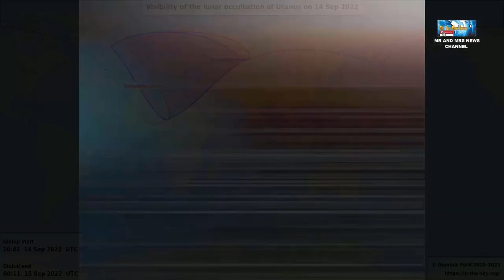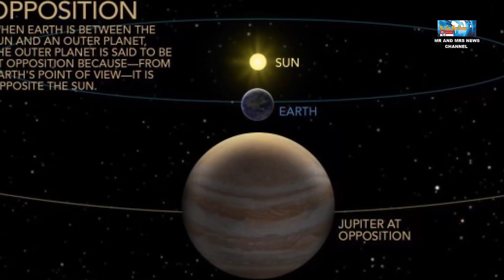FENOMENA ASTRONOMI SEPTEMBER 2022, SIMAK PENJELASANNYA !!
TERIMAKASIH !!

Hujan Meteor Aurigid september 2022
Asteroid 3 Juno di Oposisi september 2022
Konjungsi Bulan dan Saturnus september 2022
Hujan Meteor -Perseid september 2022
Konjungsi Bulan dan Jupiter september 2022
Okultasi Bulan Uranus september 2022
Konjungsi Bulan dan Mars september 2022
Jupiter di oposisi september 2022

FENOMENA ASTRONOMI SEPTEMBER 2022
PERISTIWA LANGIT SEPTEMBER 2022
Hujan Meteor PERSEIDS SEPTEMBER 2022